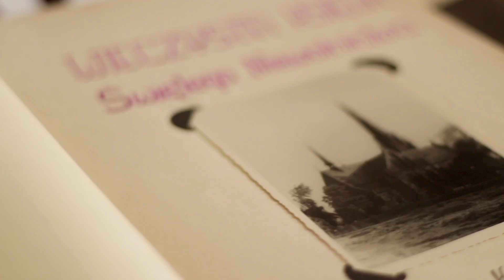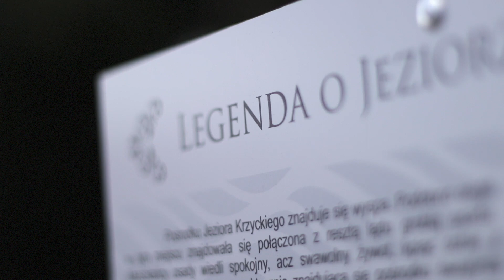KRZYCKO - PROMOCJA '' TRAKTEM HISTORII ''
Stowarzyszenie KRZYCKA WYSPA MARZEŃ prezentują film pr